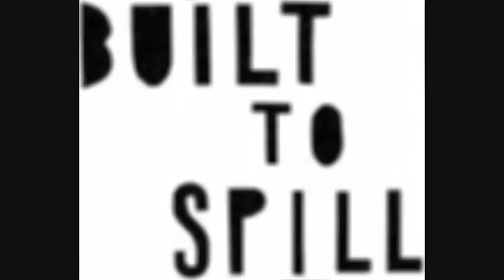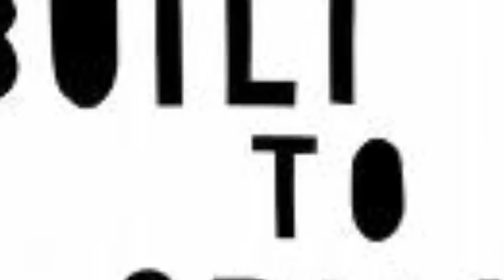Built to Spill - Kicked It In The Sun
Artist - Built to Spill

Title - Kicked It In The Sun

Album - Perfect From Now On